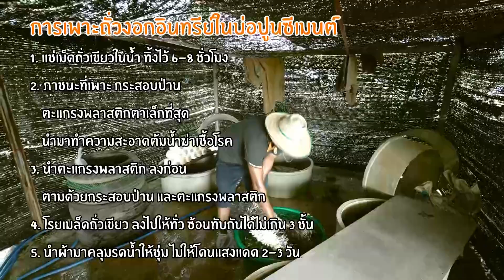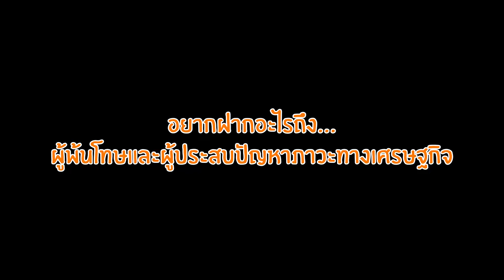วีดีทัศน์คนต้นแบบโครงการกำลังใจฯ เรื่อง การทำเกษตรอินทรีย์